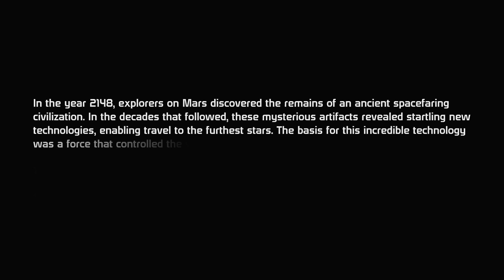Mass Effect 1 No Commentary Veteran Walkthrough Part 1 :- Shepard's Story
Mass Effect
Developer :- BioWare
Publisher :- Microsoft Game Studios
                  :- Electronic Arts
                   :- Microsoft Windows
                   :- PlayStation
Release :- Xbox 360 :- NA: November 20, 2007
              :- Windows :- NA: May 28, 2008
              :- PlayStation :- NA: December 4, 2012